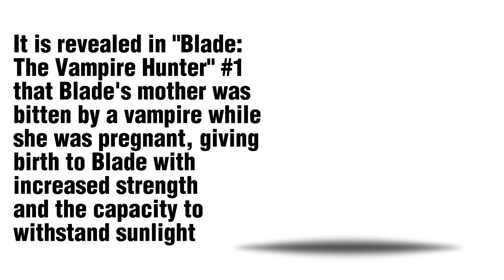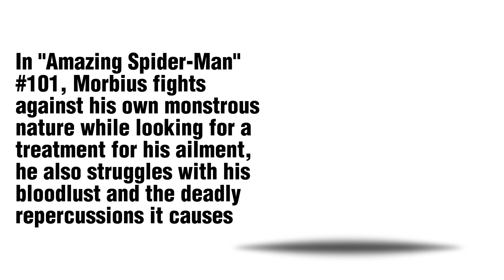Discover the Top 5 Mind-Blowing Superhero Secrets PART 123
In this video, we're revealing the top 5 mind-blowing super hero secrets! These secrets will shock you and show you just how amazing superheroes are.

If you're a fan of superheroes, then you need to check out this video! In Part 123, we're revealing the top 5 amazing superhero facts. From superhuman strength to unbreakable skin, these secrets will amaze you!

If you're looking for something to watch while you study, then this video is for you! By learning about these shocking superhero facts, you'll be better prepared to face whatever comes your way!
Are you prepared to be in awe of your beloved superheroes' amazing abilities? The top 5 most astounding superhero facts that will blow your mind are listed in this movie. We've got it all covered, from the Hulk's incredible power to the Flash's breakneck speed. Get set to discover these famous characters' amazing abilities and fascinating origin stories. You won't want to skip this video, whether you're a devoted fan or just curious about the superhero genre. So take a seat back, unwind, and get ready to be astounded by these astounding superhuman facts!